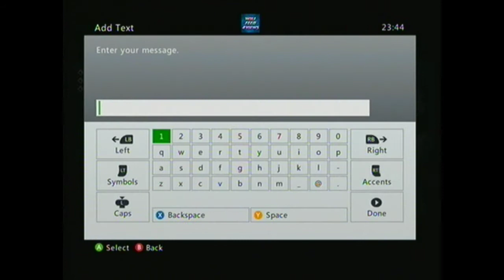TDM 2v2 PSYCKO And Carnage Random Rage Quits